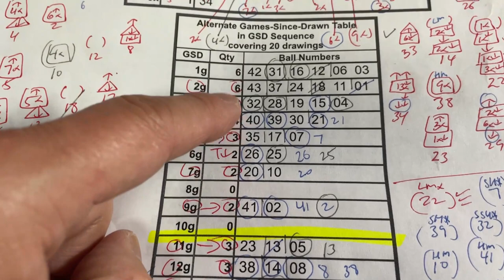My LOTO6 prediction for Mon March 6,2023- MY prediction captured 4/6 of the main numbers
Update at 3:40pm
I am going to try 25 and 26
so possible combinations:
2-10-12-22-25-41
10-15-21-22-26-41